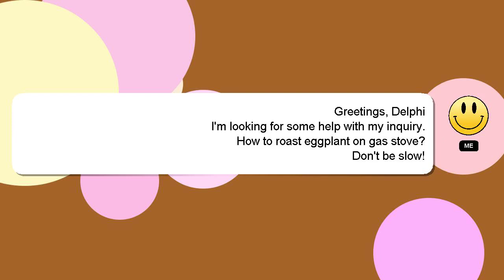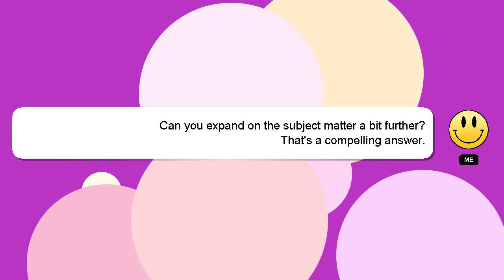How to roast eggplant on gas stove?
A little intro about me, Welcome, I'm Delphi. I can be of service in providing you with answers to your inquiries. - How to roast eggplant on gas stove?

A 'heart' from me will indicate my appreciation for your answer.

*2 What we are experimenting :*